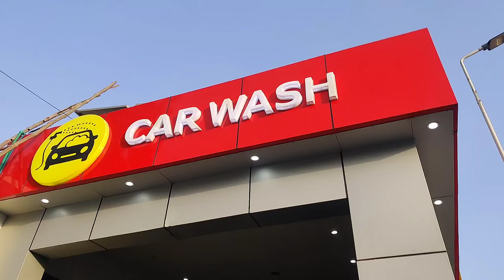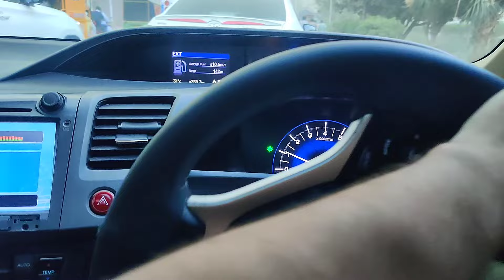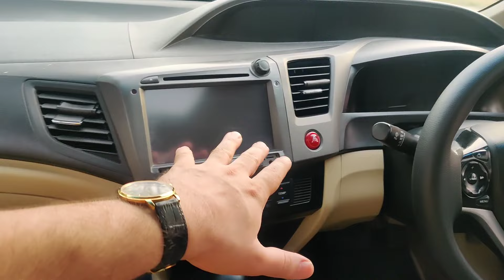MY NEW CAR 😍🔥